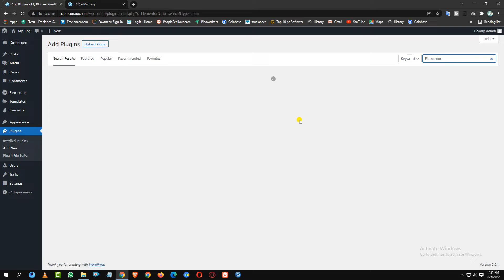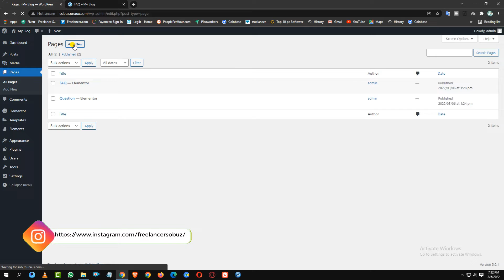How to Add Accordions, FAQs and Toggle with Elementor - Helpie FAQ WordPress Plugin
Easily create Accordions and FAQs with Elementor using this step by step WordPress tutorial. You can create responsive and customizable accordion and toggle elements in Elementor with Helpie FAQ - Accordion plugin.